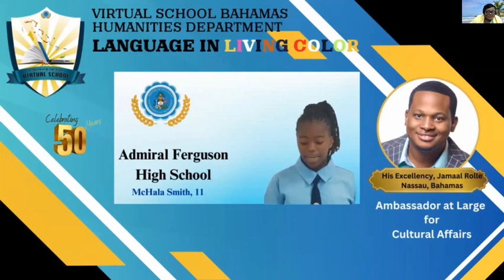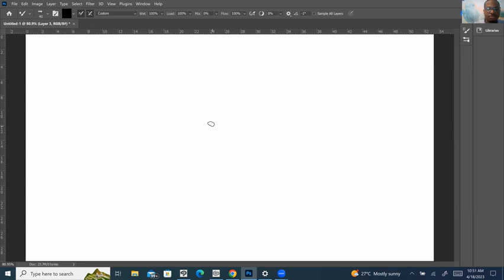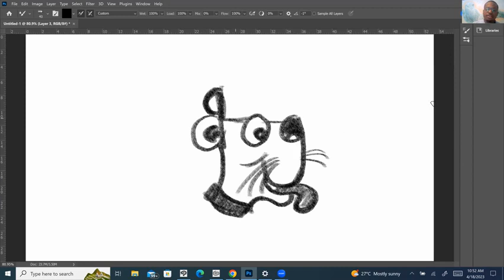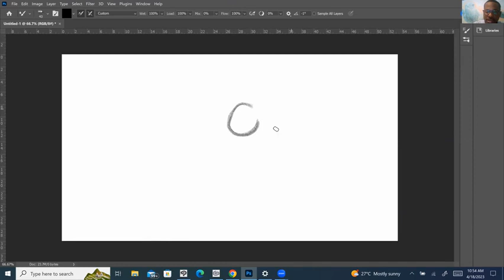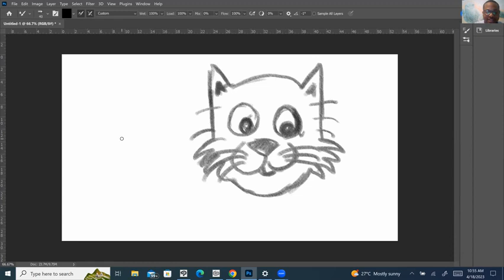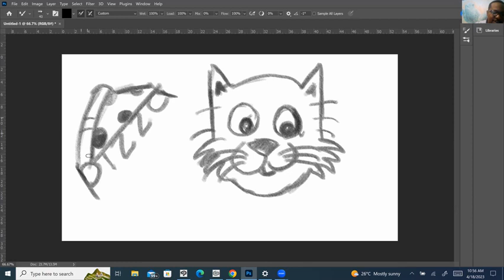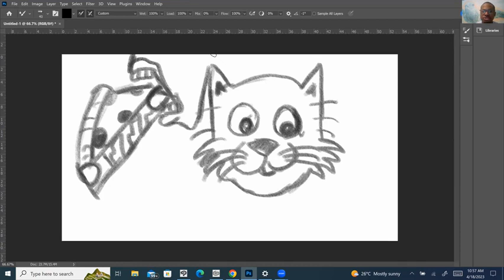Jamal Rolle speaks at Virtual School Bahamas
Virtual School Bahamas
Humanities Week 2023
Special Assembly